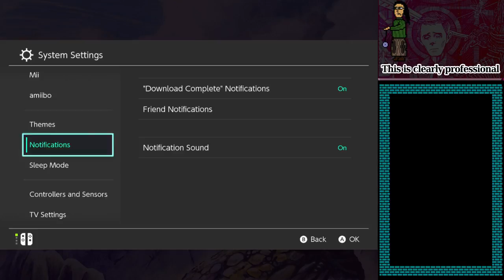I figured it out - Jun 15th 2018 4/5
Splatoon 2 Octo Expansion